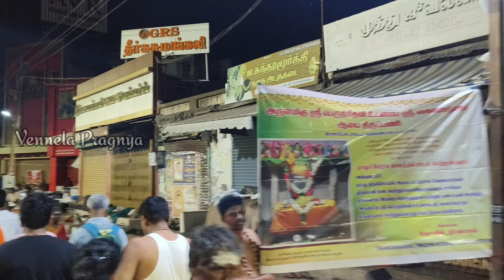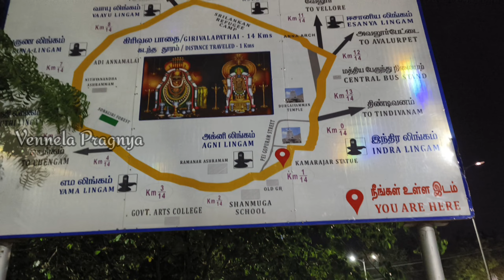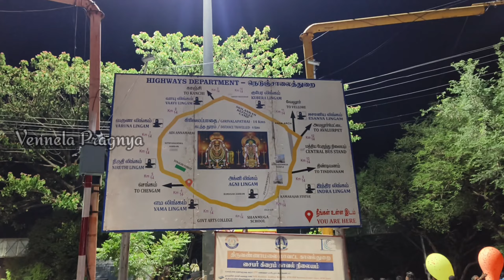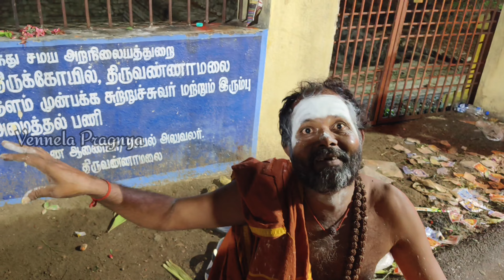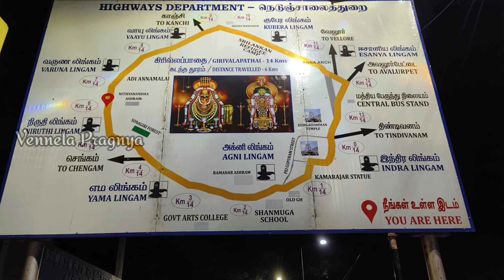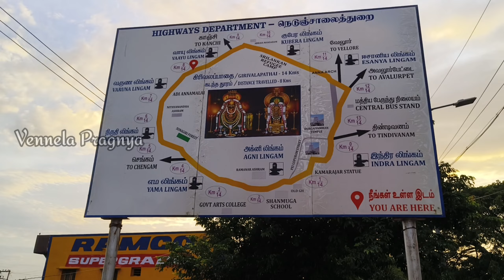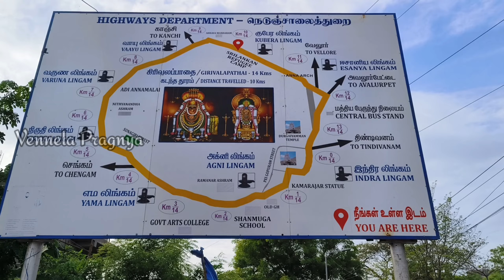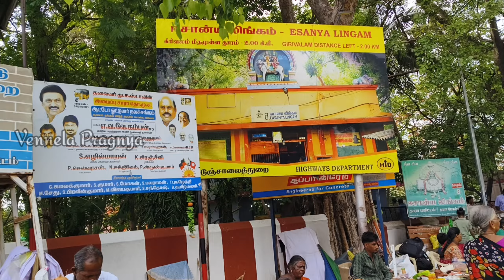Arunachalam Giri Pradakshina in Pournami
Arunachalam Giri Pradakshina
arunachalam Giri Pradakshina in telugu
telugu arunachalam Giri Pradakshina
thiruvannamalai Giri Pradakshina in telugu
thiruvannamalai shiva temple in telugu
arunachalam Giri Pradakshina full details
arunachala shiva temple
pournami special giri pradakshina in arunachalam
astalingas temple in Tiruvannamalai
giri pradakshina full details in Telugu
arunagiri pradakshina full details
pournami vibes in Tiruvannamalai
shiva temple in Tiruvannamalai
giri pradakshina
arunachalam
arunachalam tourism
om namah shivay
vennela pragnya
ramanamaharshi ashramam
hindhu temples
telugu blogs
telugu temple vlogs
arunachalam ashramalu
telugu temple guide